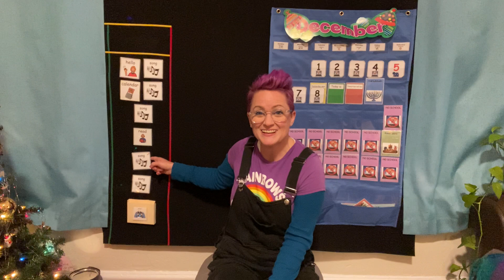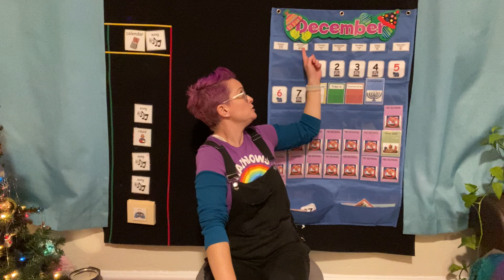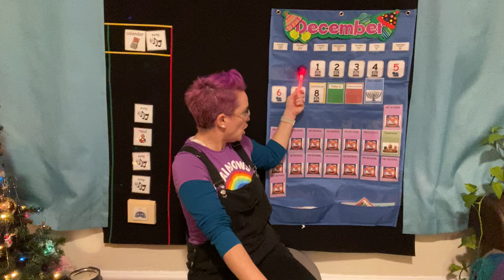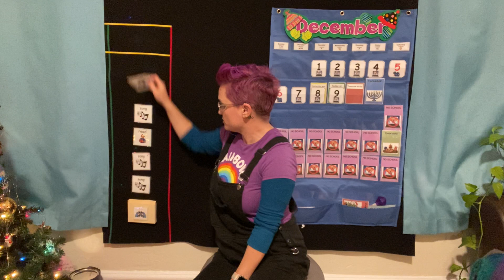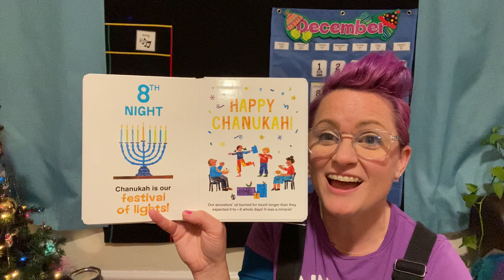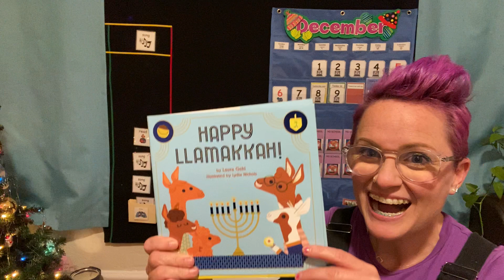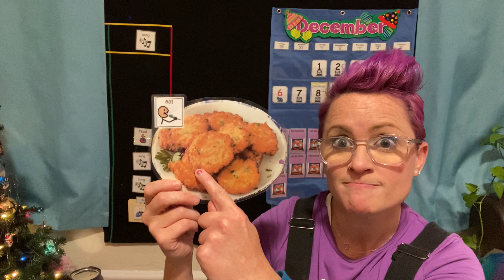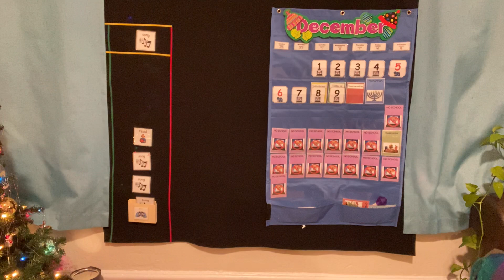Wednesday, December 9 -- Circle Time